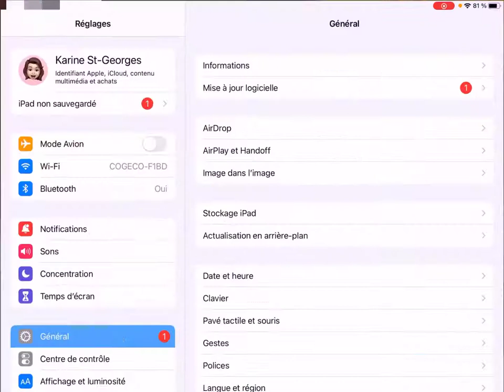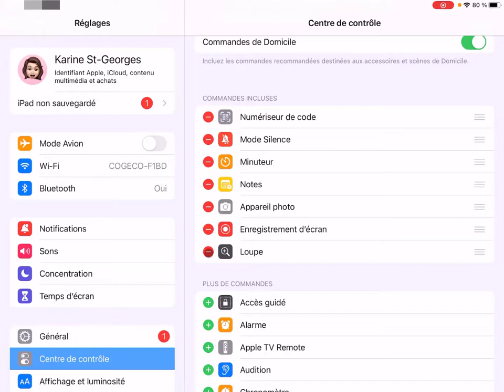iPad - Modifier le Centre de contrôle